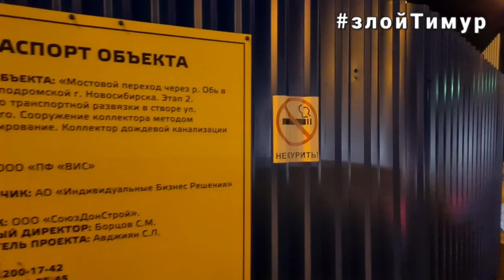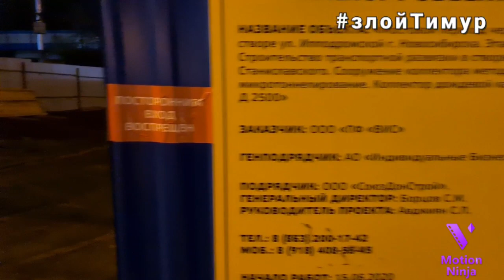злойТимур: Импотенция на площади Труда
В Новосибирске в месте постоянных пробок стоит и транспорт и работа.